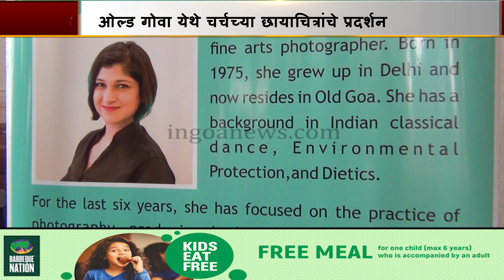Indo-Portuguese Church Architecture Photo Exhibition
A Photo Exhibition Showing 16th & 17th Century Indo-Portuguese Church Architecture